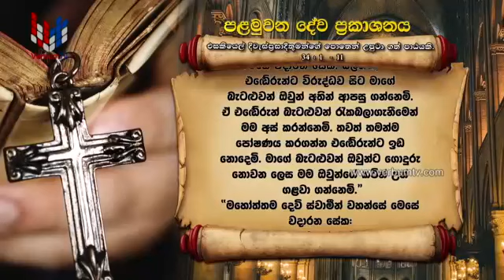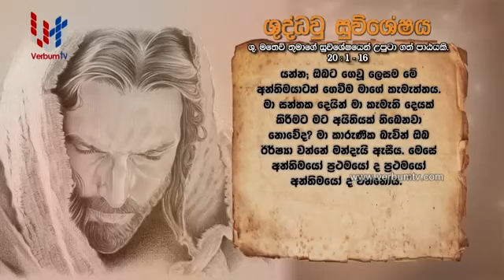SRI WACHANAYANO - SINHALA - EP 1845 - 19 08 2020